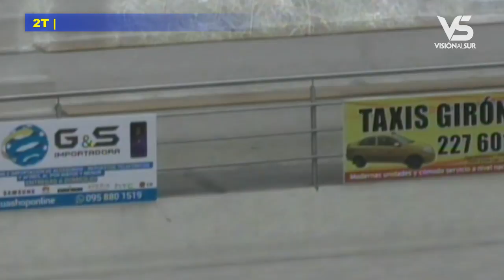FUTSAL 2018 06 23